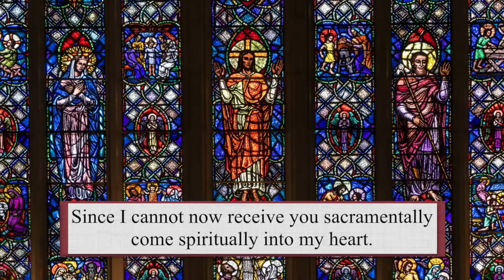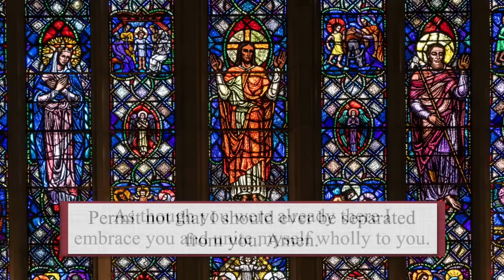Catholic Mass Today | Daily TV Mass, Wednesday May 18, 2022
Fr. Vijai Amirtharaj, CSC